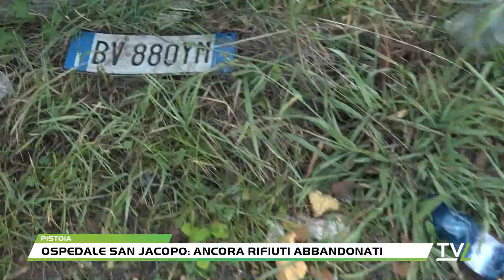Ospedale San Jacopo: ancora rifiuti abbandonati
Ancora rifiuti abbandonati nei pressi delle cappelle del commiato, all'Ospedale San Jacopo di Pistoia.La segnalazione viene dal consigliere comunale PD Paolo Tosi per l'ennesiva situazione di discarica abusiva vicino ai cassonetti della spazzatura